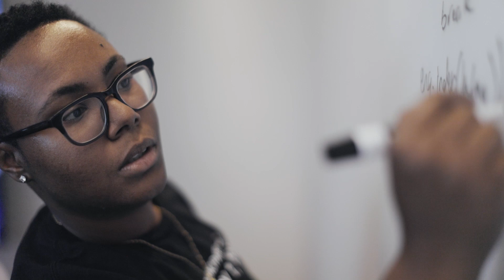AWS Intelligence Initiative – Meet Khayla, System Development Engineer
The AWS Intelligence Initiative Program provides a 12 month opportunity of deep technical training and onboarding including class room sessions, hands-on exposure and working side by side with top AWS Engineers across multiple of AWS’ most popular products. This is a unique opportunity working with some of the best and brightest engineers and technical leaders, while breaking new ground for U.S. Government agencies by delivering agile software services and infrastructure.